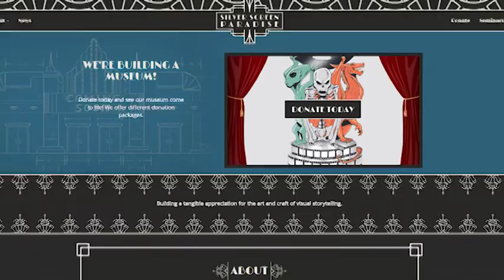Sci-fi, Horror and Fantasy Museum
Our Objective